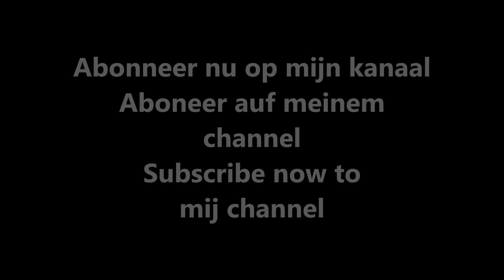Mais/2016/Claas Jaguar 850/Fendt 828/Schimmel/Overberg/Harvesting maize/Maisernte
Loonbedrijf /contractor van Schimmel uit Overberg (The Netherlands) aan het maishakselen/ harvesting maize/  maisernte/ maishäckseln/ corn silage/ kukurydza in Ede met een Claas Jaguar 850, John Deere 7930 en Fendt 828 met Strautmann silagewagens en een John Deere 7430.
Landbouw/Agriculture/Landwirtschaft 2016